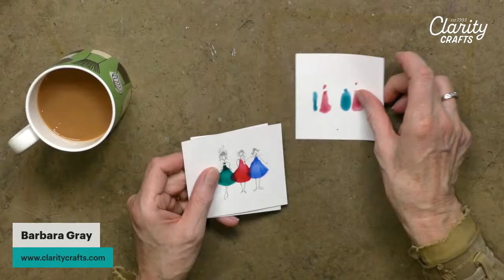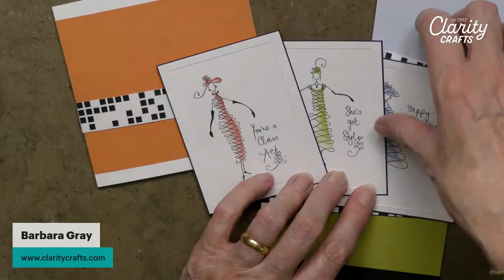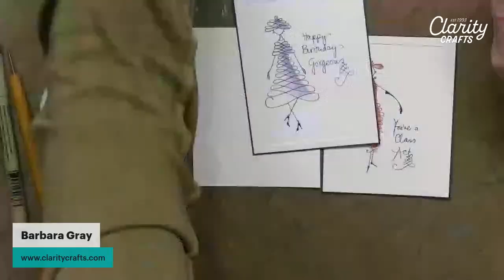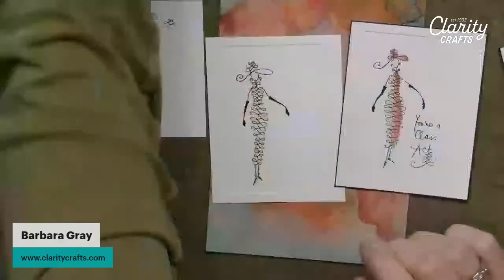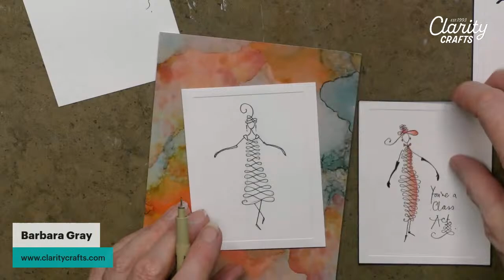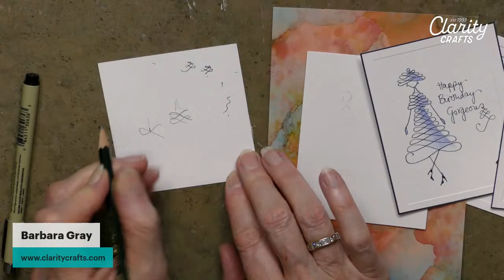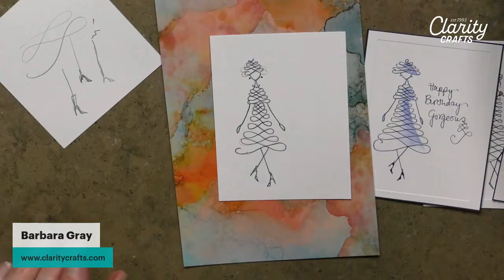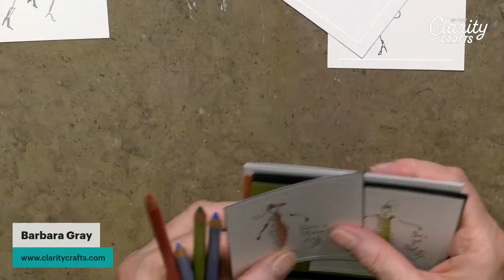🔴 Clarity SHAC 2024 LIVE - 352 - Easy as ABC - F3